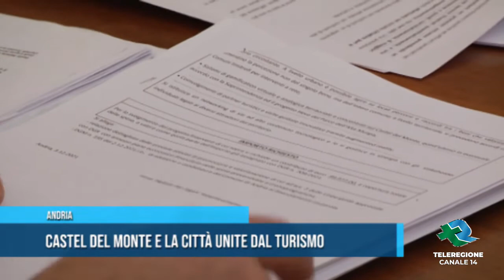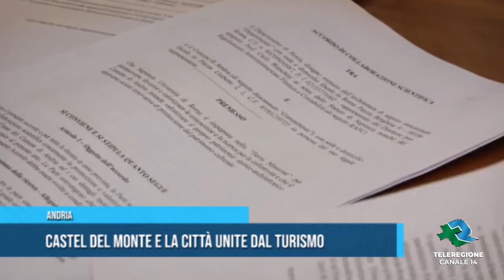ANDRIA Castel del Monte e la città unite dal turismo TG Teleregione 04 02 2022